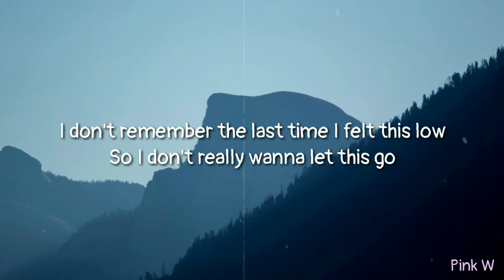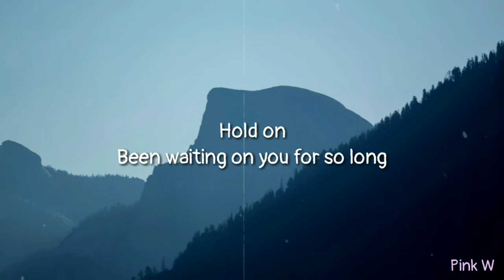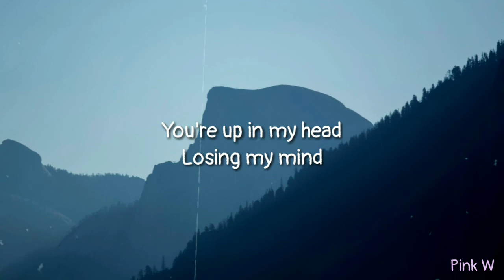SVRCINA - Selfish (lyrics)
lyrics

I know you're distant
You're hardly ever home
I feel the tension
Spiral out of control
I don't remember the last time I felt this low
So I don't really wanna let this go
I don't really wanna

Hold on
Hold on
Been waiting on you for so long
Can't tell if it's wrong, it's wrong

Does that make me selfish?
For wanting you all to my, all to myself
No, I don't want nobody else
You're up in my head
Losing my mind
When you're not here
Waste of my time
I can't help it

If I can be vulnerable
Will you hold me closer?
Is your love conditional?
I wish you noticed how much I care for you
Double the doses
High off the way you move

Hold on
Hold on

It's out of our hands
Out of our hands, I understand
But I can't help it

How far away do we have to be?
How long apart before you'll stay here with me?

Background : Picsart